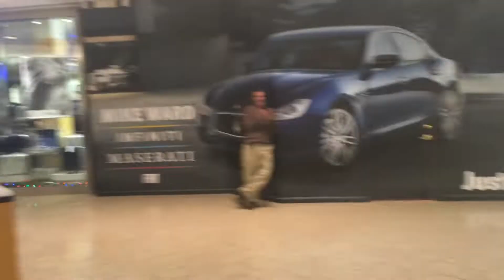French Kettle Station - Live at Cherry Creek Mall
Guerilla performance filmed on 12/15/2015
Captured by David Winkler and Coleman Mummery
Written, performed and edited by Luke Thinnes